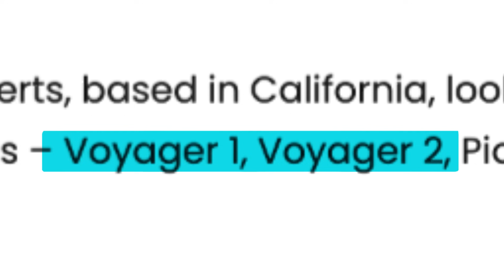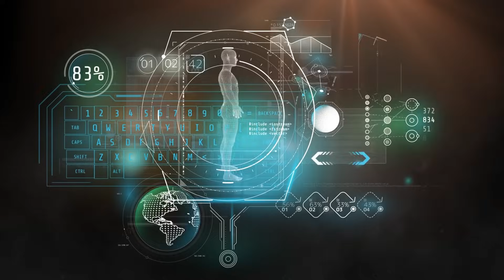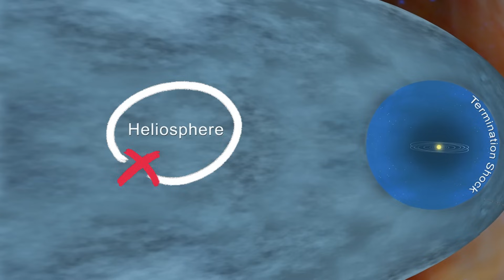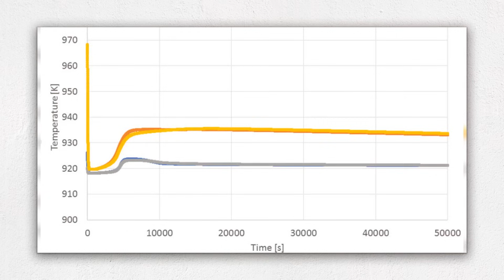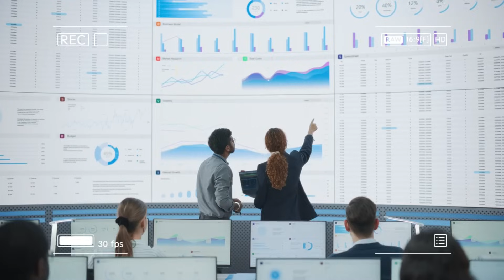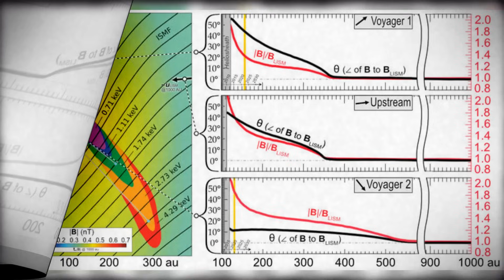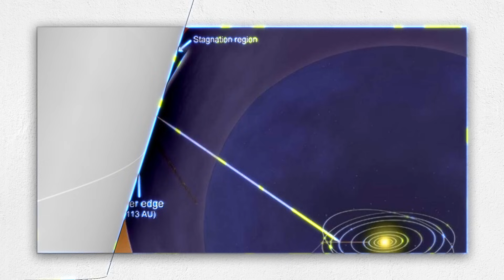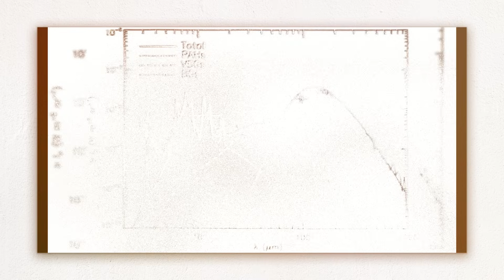NASA Issues Warning About Voyager Deep Space Encounter!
Discover the shocking details of Voyager's deep space encounter as NASA issues a warning! Explore the mysteries of this cosmic event and its implications for space exploration. Watch now for the latest updates from the forefront of interstellar discovery!

Do We Live In A Giant Void That Could Unlock The Mystery Of The Universe's Expansion?